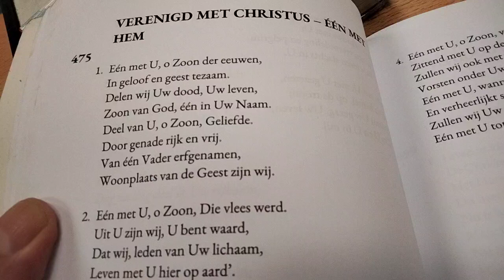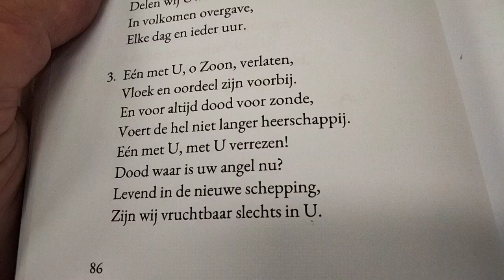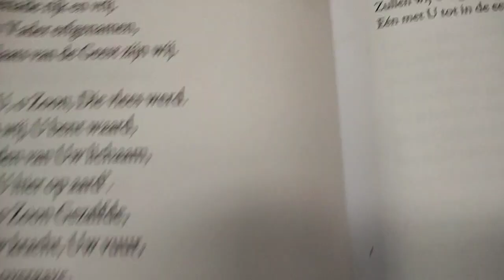zingen in onze gemeente hymnal.net